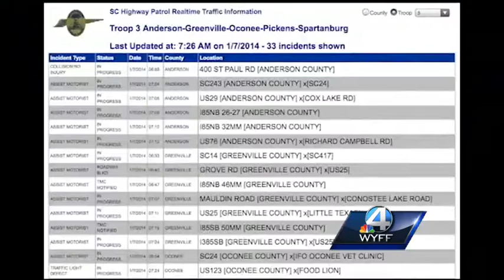Tow trucks busy with motorists stranded by deep freeze